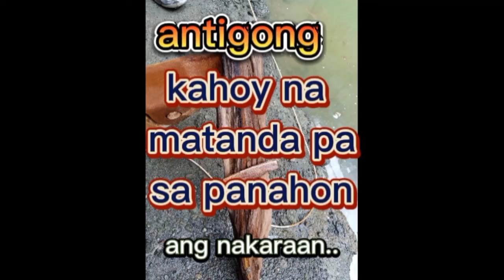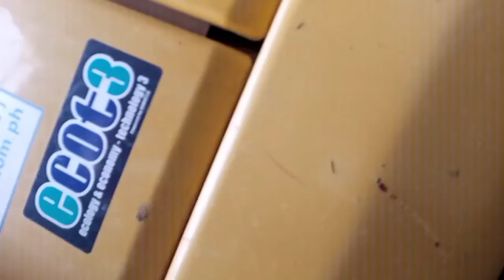antigong kahoy na matanda pa sa panahon...